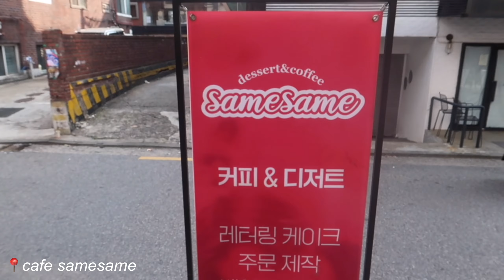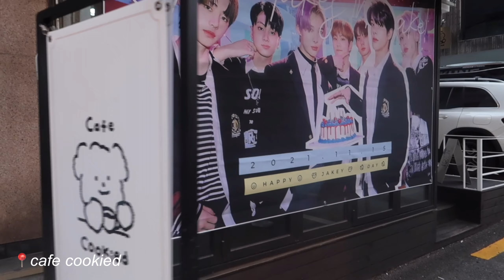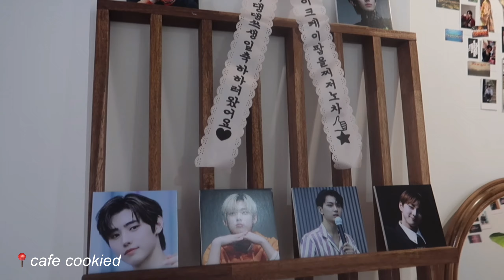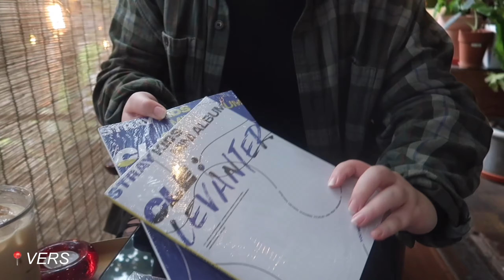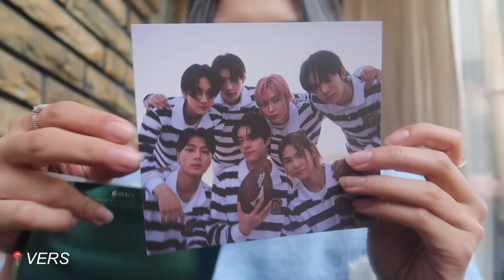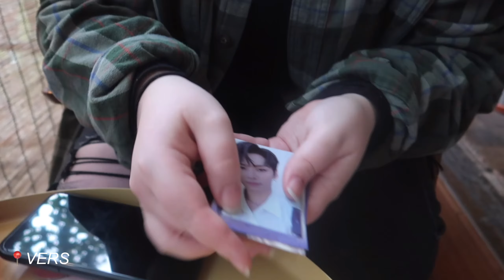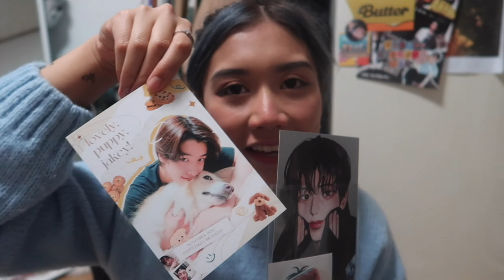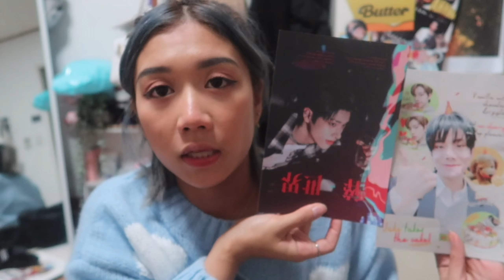korea diaries | han river, enhypen jake cafe events, album unboxing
hi friends~

i had a pretty chill weekend in seoul!! i went to the han river, enhypen jake birthday cafe events and album shopping :)
i hope you enjoy the vloggggg

what i'm wearing:
white corset top - SHEIN
leather shacket - SHEIN
leather pants - SHEIN
cloud sweater - SHEIN
shoes - NIKE AF1s